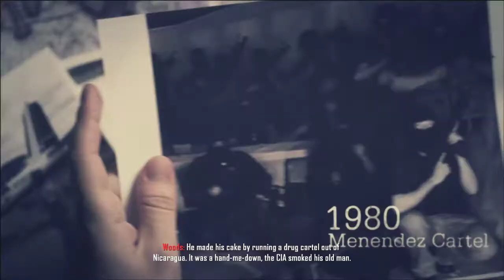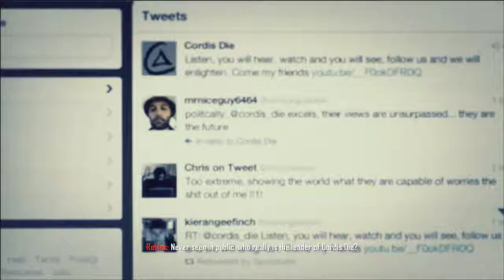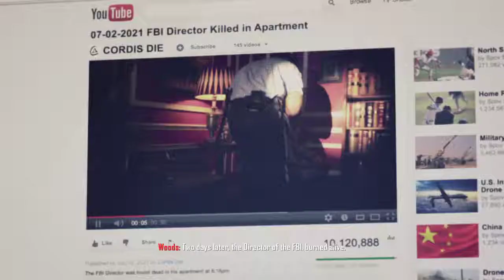Call of Duty Black Ops II Mission Celerium